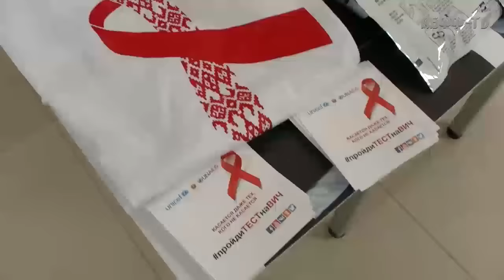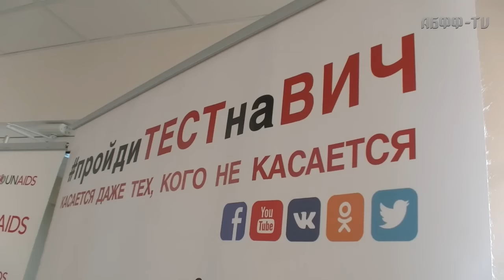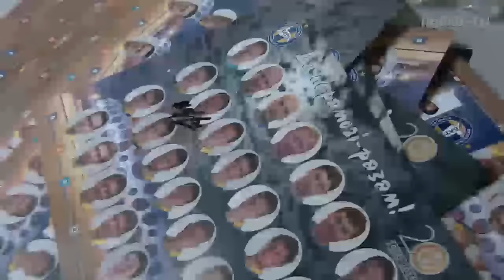Игроки БАТЭ и "Динамо Минск": Касается каждого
Футболисты БАТЭ и минского "Динамо" провели совместную акцию, приуроченную ко всемирному Дню борьбы со СПИДом.